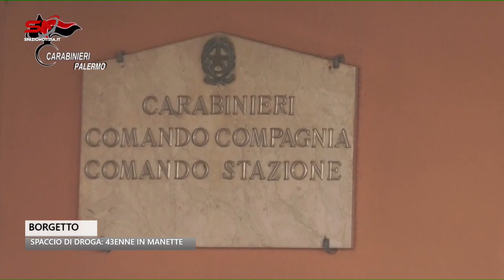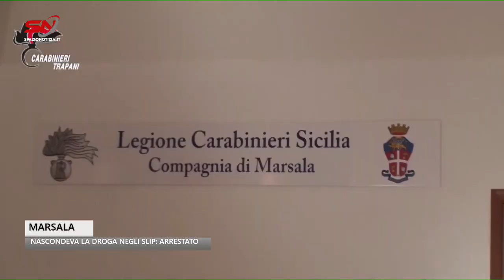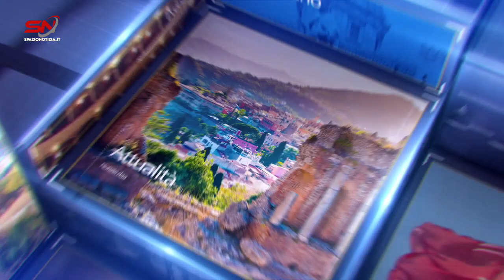Spazio Notizia (19 dicembre 2023, edizione delle 10)